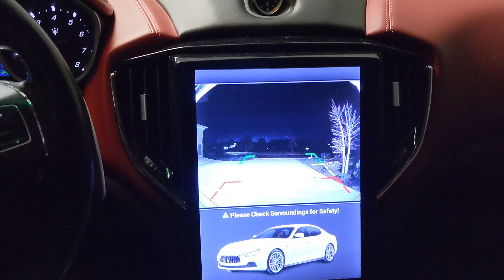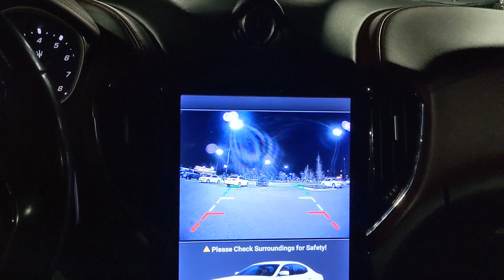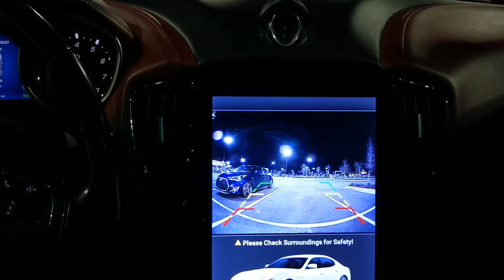Maserati Ghibli HD Camera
The best camera upgrade yet for Maserati Ghibli.  Available soon !!!